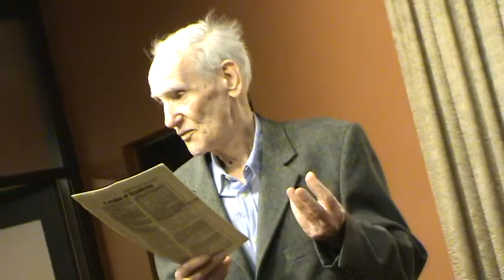Klaipėda Lietuva SREDA(25)